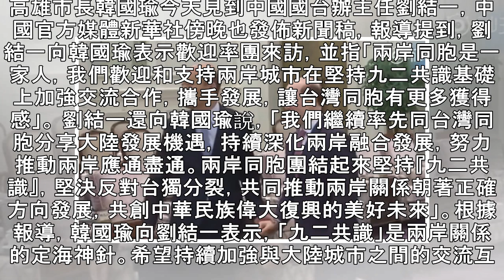韓國瑜跟劉結一談什麼 中國官媒這樣報導 | 蘋果日報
高雄市長韓國瑜今天見到中國國台辦主任劉結一，中國官方媒體新華社傍晚也發佈新聞稿，報導提到，劉結一向韓國瑜表示歡迎率團來訪，並指「兩岸同胞是一家人，我們歡迎和支持兩岸城市在堅持九二共識基礎上加強交流合作，攜手發展，讓台灣同胞有更多獲得感」。 劉結一還向韓國瑜說，「我們繼續率先同台灣同胞分享大陸發展機遇，持續深化兩岸融合發展，努力推動兩岸應通盡通。兩岸同胞團結起來堅持『九二共識』，堅決反對台獨分裂，共同推動兩岸關係朝著正確方向發展，共創中華民族偉大復興的美好未來」。根據報導，韓國瑜向劉結一表示，「九二共識」是兩岸關係的定海神針。希望持續加強與大陸城市之間的交流互動，在經貿等領域開展務實合作，切實增...